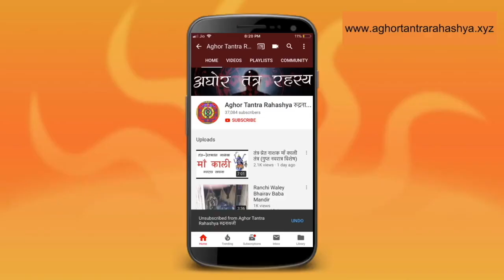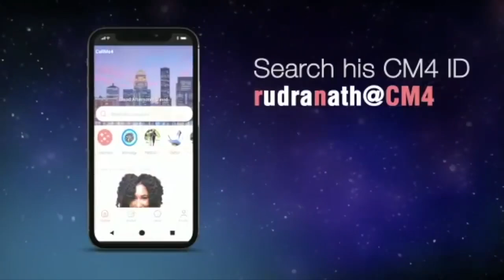१ रात का तंत्र प्रयोग जो बना देगा आपको अमीर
जीवन में जीवन चक्र, कर्म, देवता कोप इत्यादि के कारण कई बार लोग दरिदता को घर में शरण दे देते हैं। उस समय ऐसा लगता है की दरिदता से निकलने का कोई उपाय नहीं है। भैरव ही कल युग में हर तंत्र का काट है।
Alakh Aadesh!